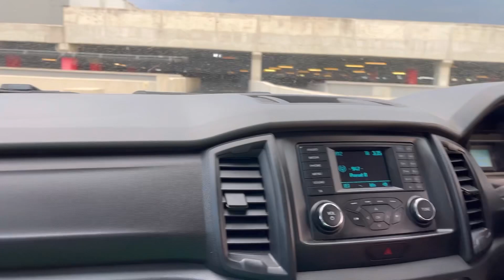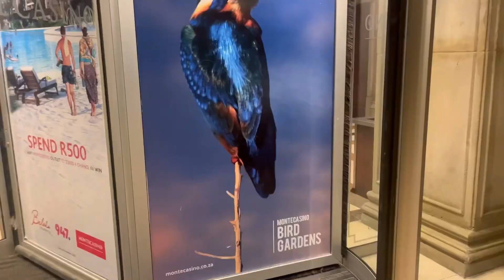VLOG || SPEND THE DAY WITH ME || FOURWAYS MALL || MONTECASINO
Hi guys.. spend some time with me.
I’m going to buy flowers, take pictures for instagram, go to Starbucks and Montecasino for supper…